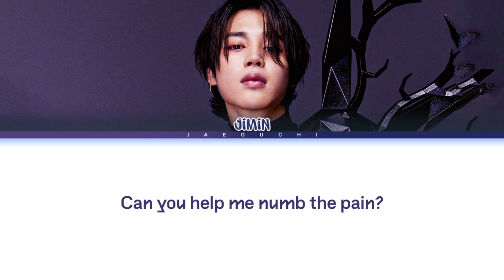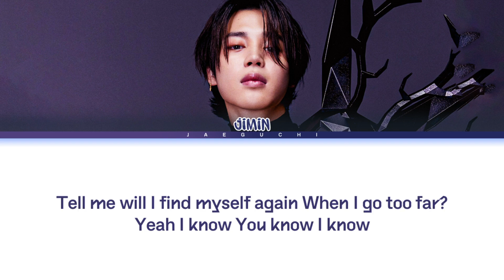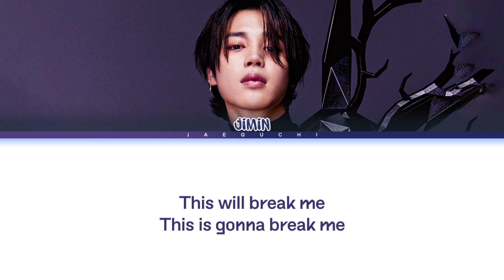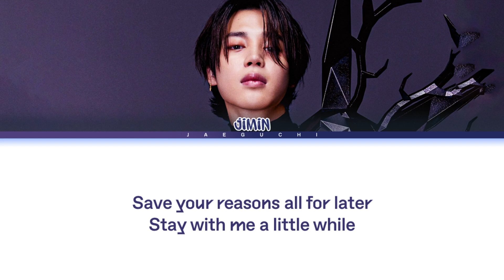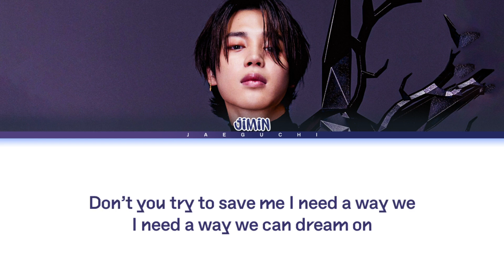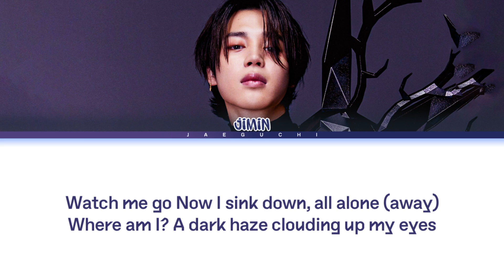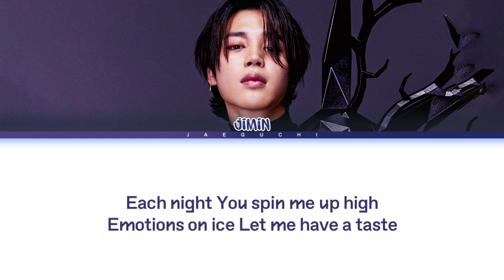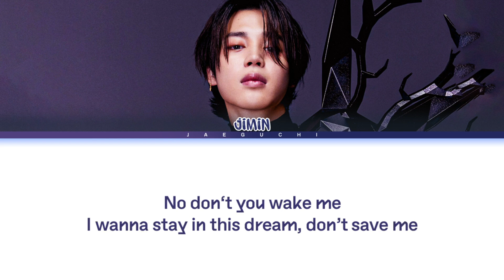[1 HOUR] JIMIN 'Like Crazy (English ver.)' Lyrics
JIMIN 'Like Crazy (English ver.)' Lyrics
All Rights Administered by BIG HIT LABELS
• Artist: JIMIN 지민
• Song ♫: Like Crazy (English version)
• Album: FACE
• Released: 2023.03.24